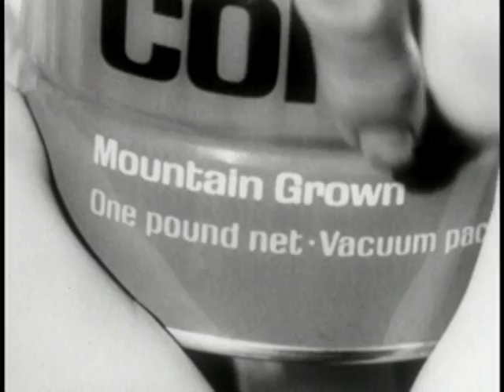Folgers Coffee Commercial #11 (1960s)